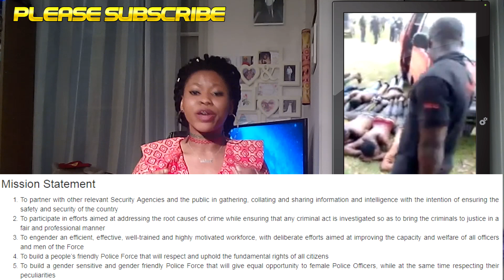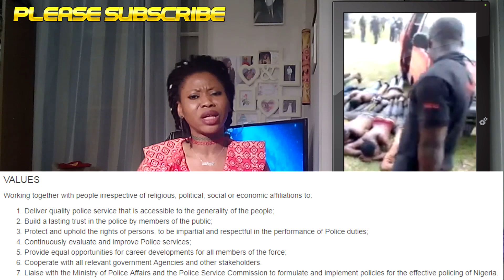POLICE ARRESTED 30+ EDO BOYS ACCUSED OF BEING THUGS IN AKWA IBOM STATE